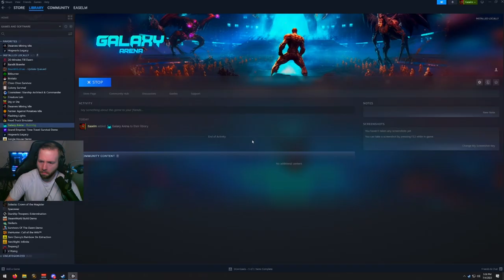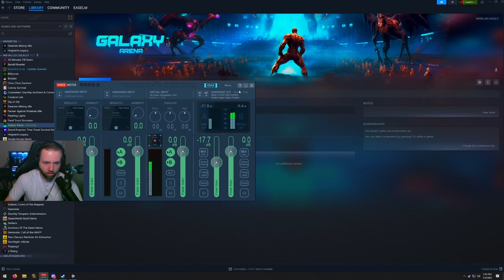Games I Wouldn't Normally Play: Galaxy Arena - I NEED A SANITY CHECK!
Uh. I don't know. This seemed cool at first. Hope you enjoy!